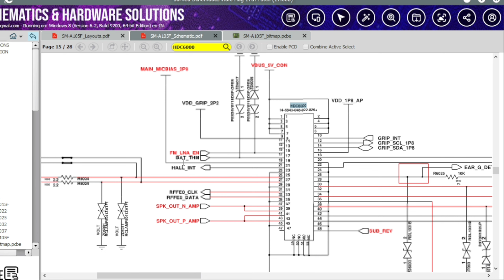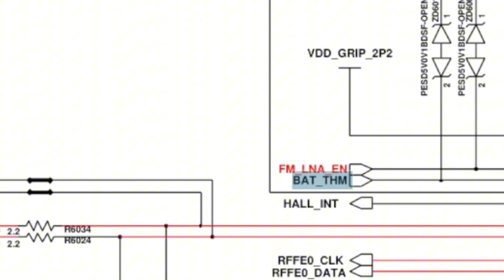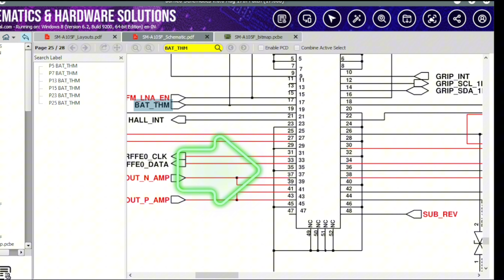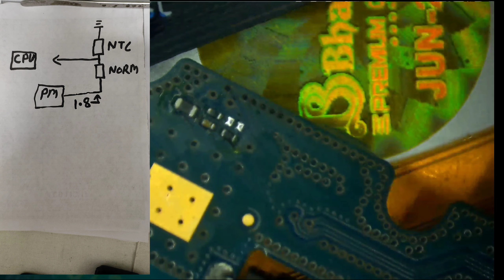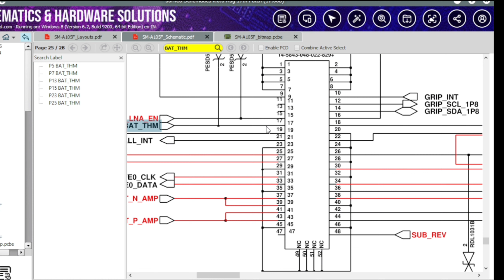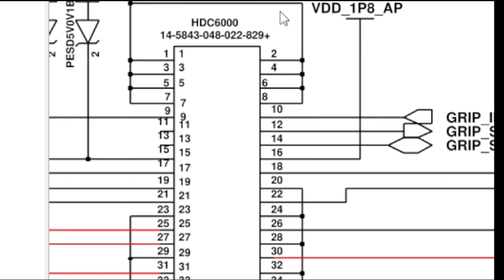Samsung A10 Charging problem